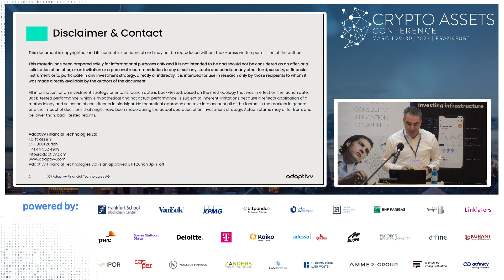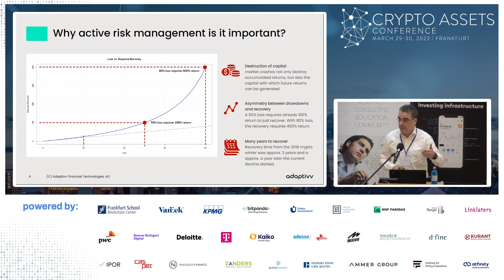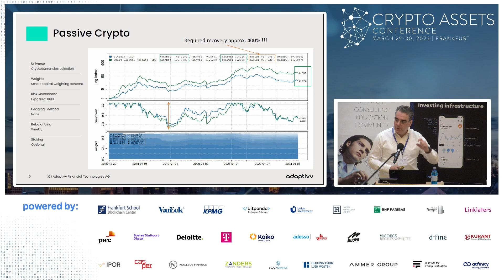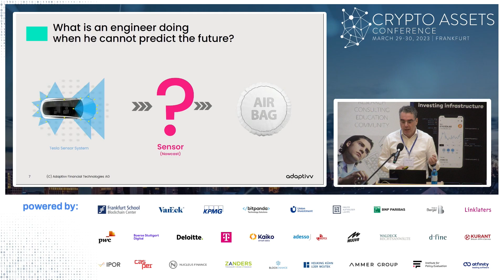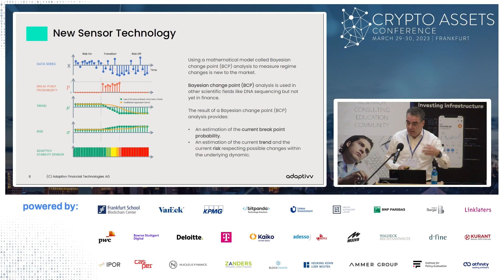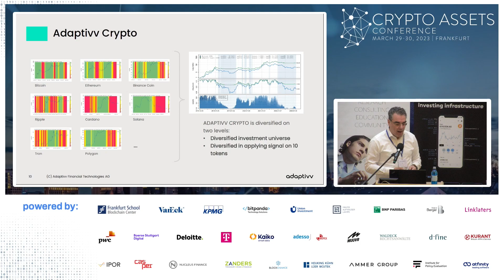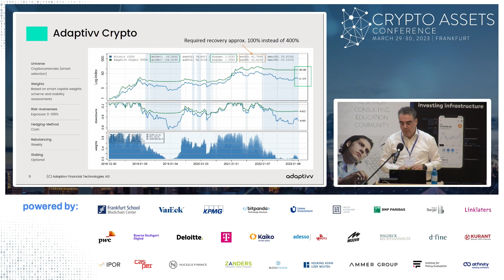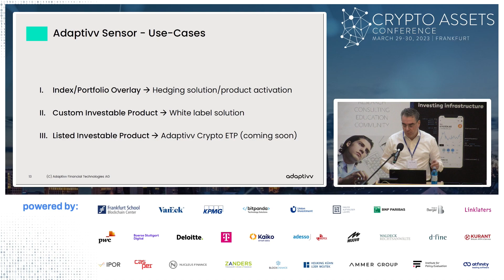Industry Insights (CAC23A) – Active Risk Management for Crypto Investments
In this presentation, Felix Fernandez of Adaptivv talks about investing in cryptocurrencies, focusing on ways to manage and mitigate risk through active risk management. He also discusses passive cryptocurrencies and explains how to ""survive"" crypto winters.